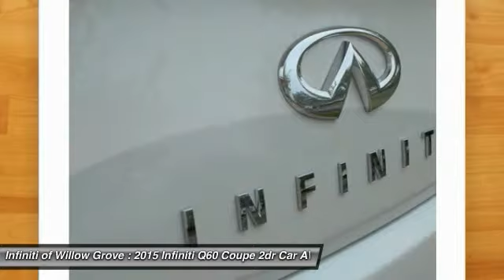2015 Infiniti Q60 Coupe Willow Grove PA Q6F0523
2015 Infiniti Q60 Coupe Base

Looking for the right 2dr Car? Today could be your lucky day. With 0 miles, this Majestic White, 2015 Infiniti Q60 Coupe equipped with Automatic transmission could be yours. Request more information and set up a test drive right away.